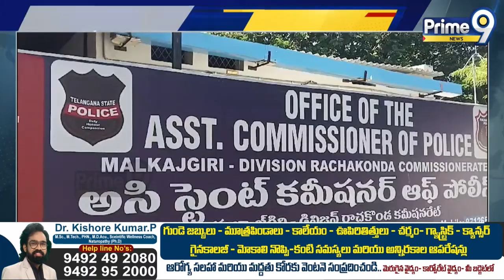దుండగులను అరెస్ట్ చేసిన పోలీసులు | Uppal Police | Prime9 News